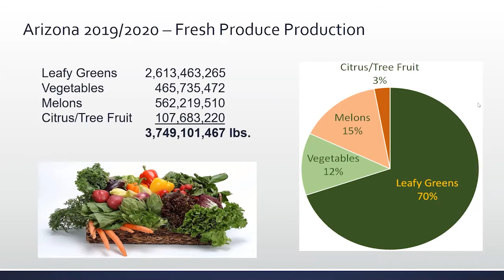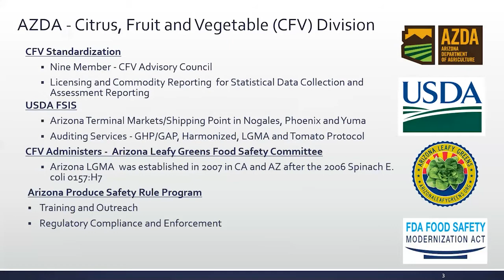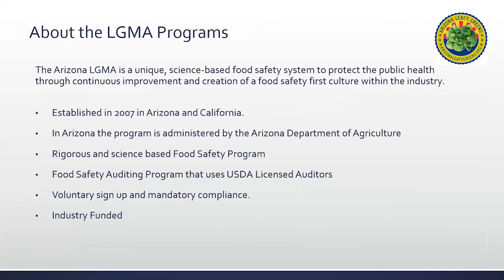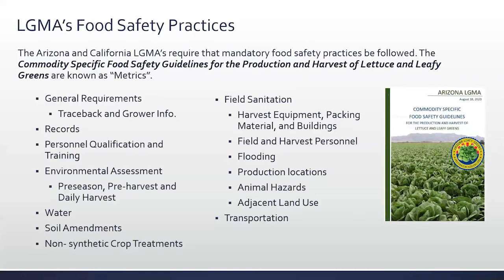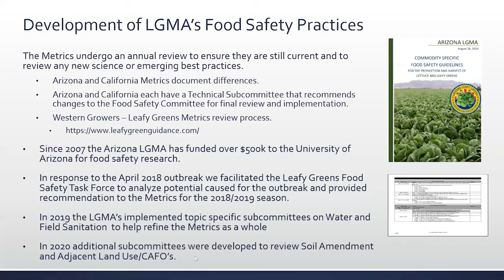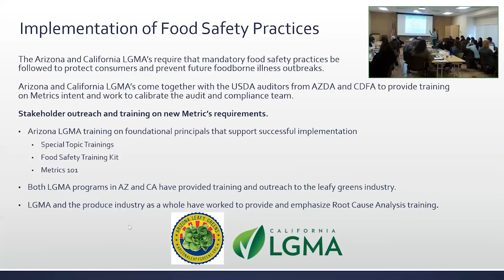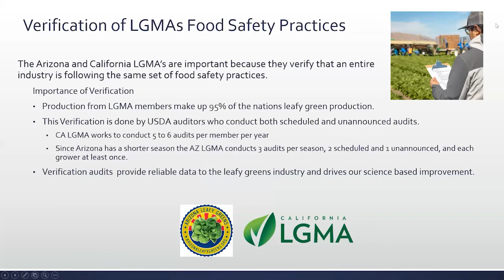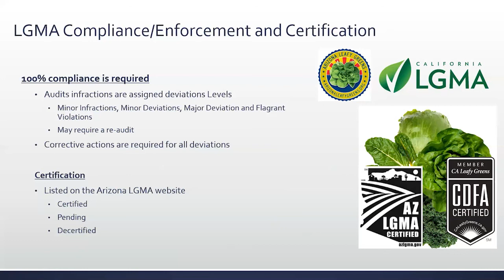Leafy Green Marketing Association, Teressa Lopez of ADA